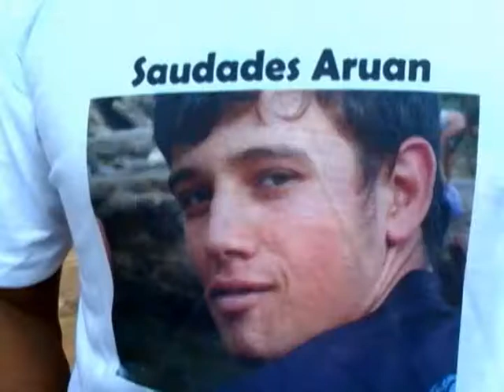Cavalgada Beneficente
No sábado 21 de junho, cerca de 150 cavaleiros participaram de uma cavalgada beneficente, organizada pelo clube do cavalo unidos de Ouro Preto.